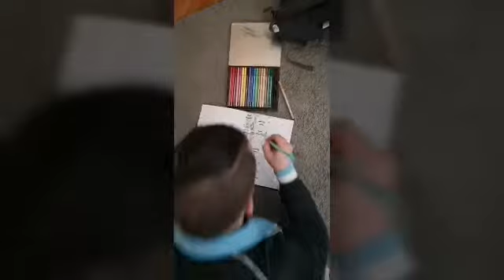Megbeszéltük, mindenki azt csinál ma, amit szeret